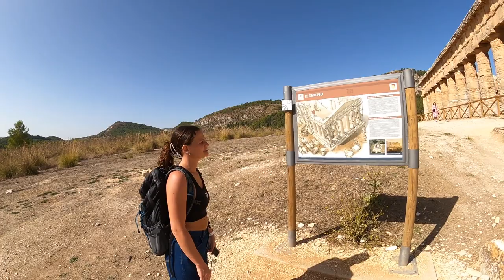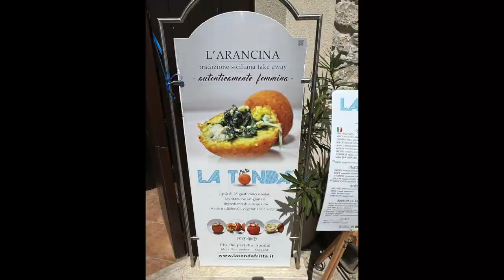Tonnara di Scopello - Segesta - Erice - SICILIA 2022 ☀️ 2 di 5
Prosegue il nostro tour della Sicilia fra bellezza storia e specialità culinarie..buona visione ❤️